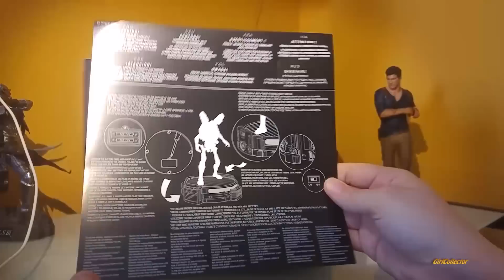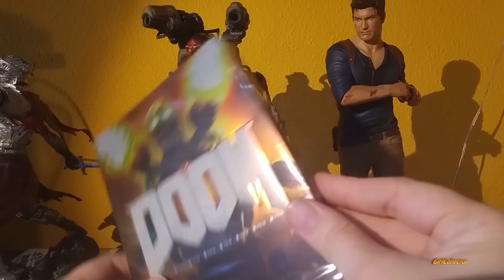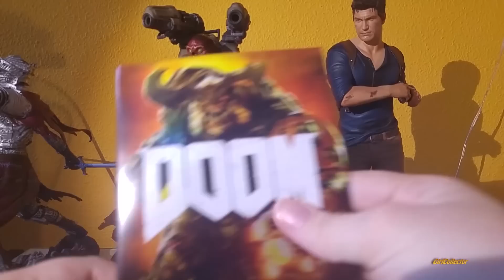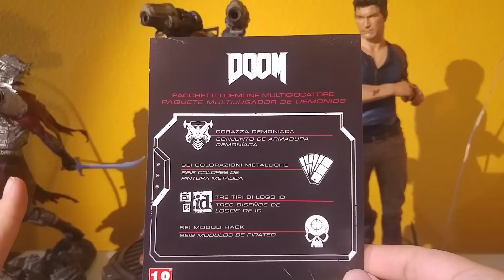DOOM Collector's Edition Unboxing 12" Revenant Statue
DOOM Collector's Edition